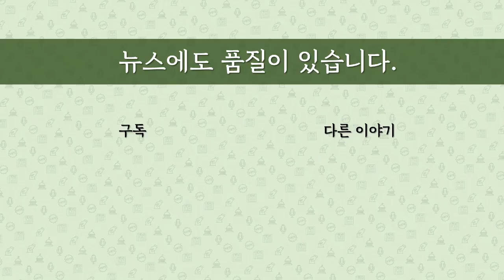[최병묵의 팩트] 적폐수사 해야 할 근거 살펴보니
문재인 대통령이 윤석열 후보의 적폐수사를 비판하면서 "근거없이" 표현을 썼습니다. 적폐수사의 근거가 없다는 얘기인데 과연 그런가 기억을 더듬어보았습니다.